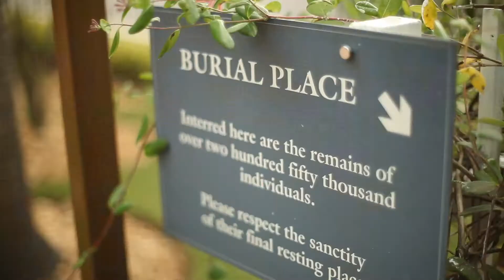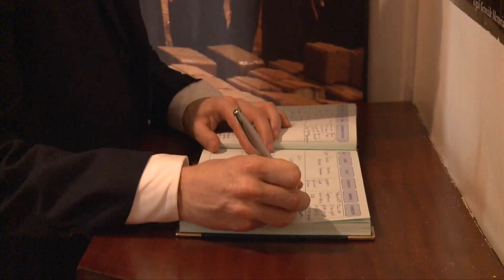UK Minister for Africa, Rory Stewart visit to the Kigali Genocide Memorial